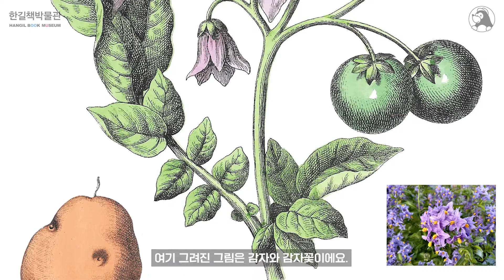[한길책박물관] 북파우치 꾸미기 KIT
1800년대 영국의 식물학자인 로버트 스탁 Robert M. Stark의 감자꽃 그림으로 예쁘고 실용적인 북파우치를 꾸며보아요. 완성한 북파우치 안에 책, 갤럭시탭, 아이패드 미니 등을 넣어 예쁘게 사용하세요!

▶키트에 대한 자세한 안내는 뮤지홈 홈페이지를 참고하세요.

본 영상은 경기도박물관협회와 함께 제작하였습니다.